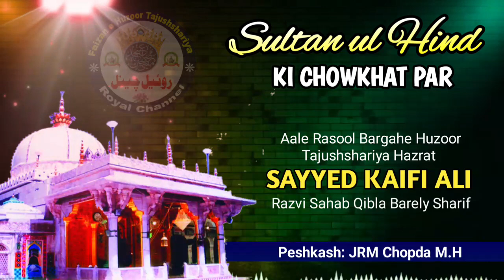Sultanul Hind Ki Chowkhat Par || By Sayyed Kaifi Ali Razvi || Royal Channel